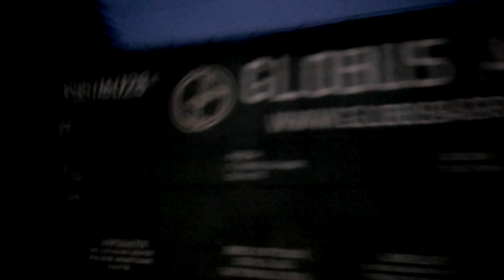вл80т-1848 6 колія